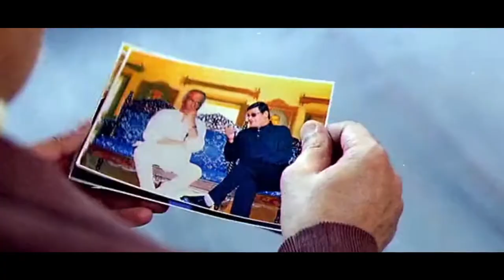Kovai Sarala And Shankar Melkote Comedy Scenes | Today Telugu Movies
Oka Radha Iddaru Krishnula Pelli (Telugu: ఒక రాధ ఇద్దరు కృష్ణుల పెళ్ళి) is a 2003 Telugu comedy film directed by G. Nageswara Reddy and produced by D. V. V. Danayya and J. Bhagavan under Sri Balaji Creations. The film stars Srikanth, Prabhu Deva and Namitha in the lead roles. The film was remade in Tamil as Enga Raasi Nalla Raasi.

Two quarrelsome neighbours move to Hyderabad in search of a job and fall in love with their employer's daughter. However, his intentions are less than honest.
Release date: 5 September 2003 (India)
Director: G. Nageswara Reddy
Story by: Janardhan Maharshi
Kovai Sarala And Shankar Melkote Comedy Scenes. Keep Watching For More Latest Video Updates.